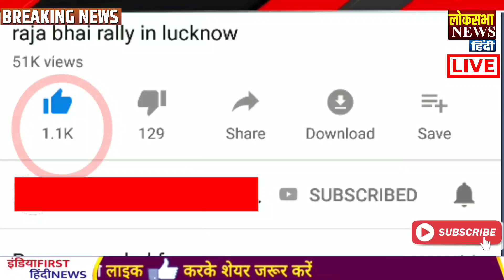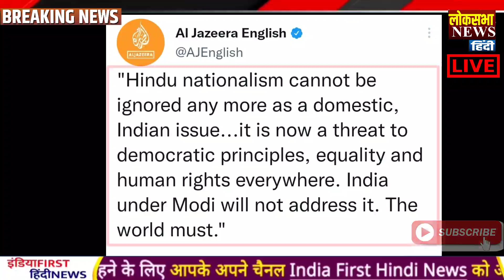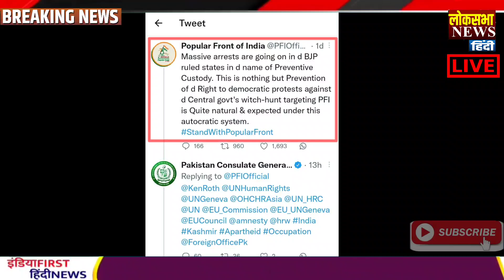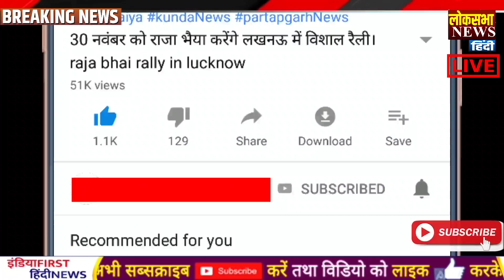PFI Banned से भड़का पाकिस्तान ,ओवैसी को भी लगी मिर्ची,Modi News,LAC,Biden,china,Jaishankar , owaisi